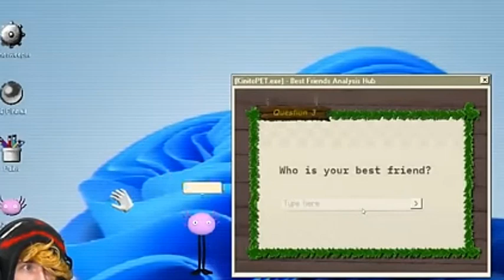kinito gets distracted with the kreekcraft stream donation